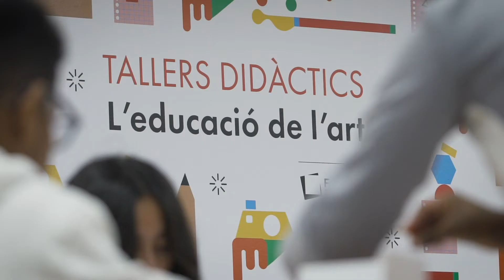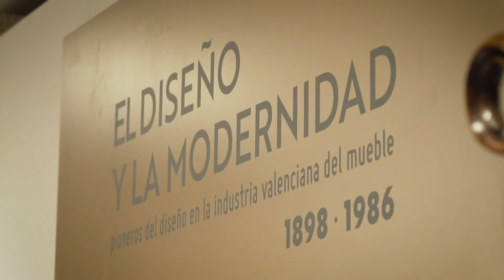Talleres didácticos para escolares: El diseño y la modernidad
Dentro de su programa de mediación cultural y artista, la Fundación Bancaja presenta una nueva edición de sus talleres didácticos de temática artística, que tienen como objetivo acercar de manera lúdica y amena el arte y la cultura a los alumnos de infantil, primaria, secundaria y bachiller.